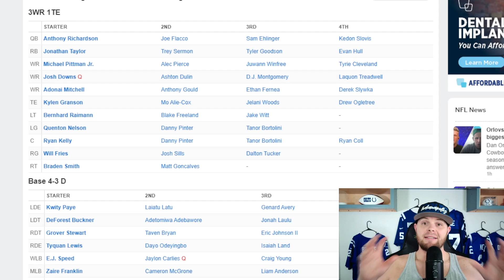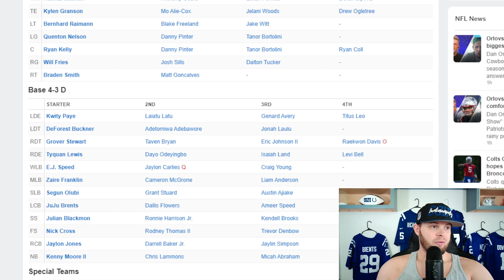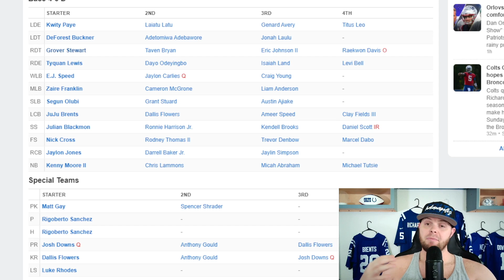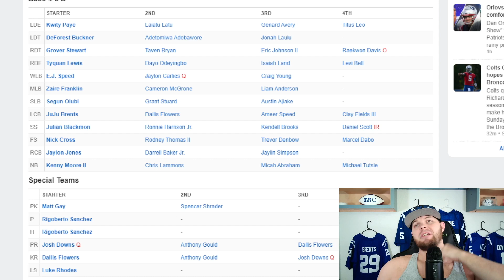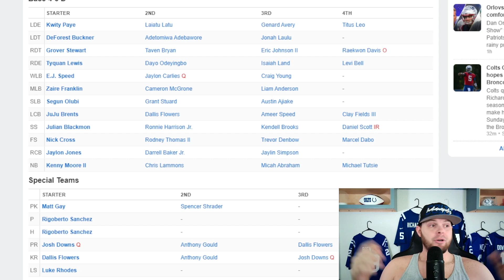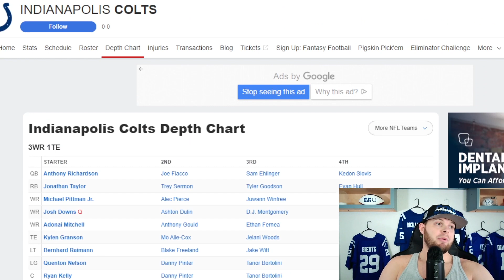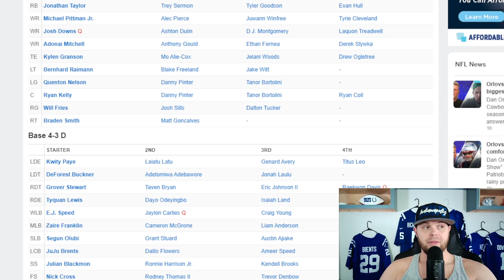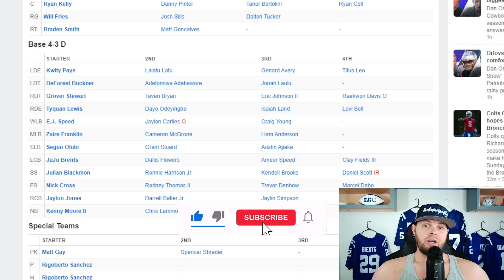WHAT TO WATCH FOR in Indianapolis Colts Preseason game vs Broncos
The preseason isn't an indication of how a team will perform in the regular season but it is great to finally have some football back! The Colts will be playing most of their starters, including Anthony Richardson. In this video we are going to look at all the positions to figure out what we are watching out for this Sunday against the Broncos. There's so much on the line for so many players during this time of the year and that competition should be excellent to watch.